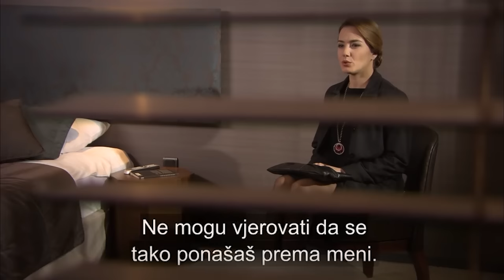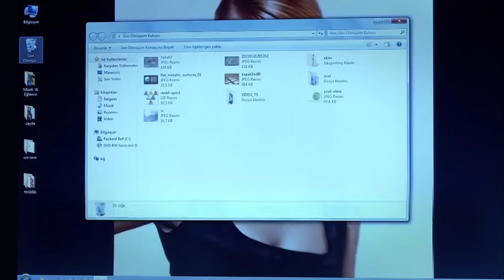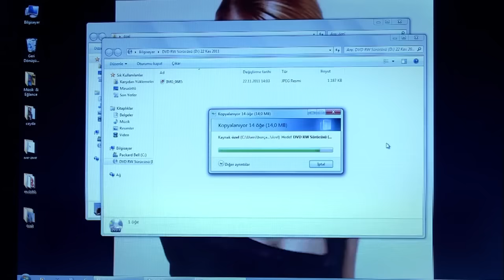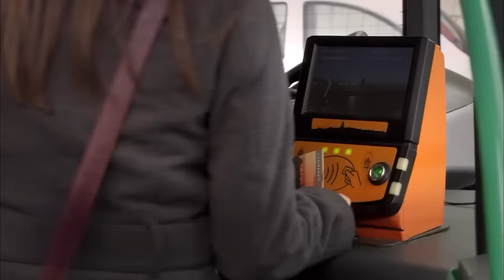Zvala se Feriha - 89 Epizoda - Djevojka imena Feriha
Zvala se Feriha 89. Epizoda Sažetak:
Ferihini i Emirovi osjećaji nakon višegodišnje su odvojenosti pomiješani. Dok na zarukama svi doživljavaju šok od iznenadnog Ferihina povratka, Emir, ali i Feriha, oboje nastoje pregurati večer hraneći se međusobnim izljevima ljutnje. Napetost raste iznenadnim Javuzovim posjetom i Saneminim dolaskom na zaruke.

Glumac/Glumica
Hazal Kaya
Vahide Gördüm
Metin Çekmez
Çağatay Ulusoy
Deniz Uğur
Yusuf Akgün
Ceyda Ateş
Sedef Şahin
Pelin Ermiş
Melih Selçuk
Ahu Sungur
Harun Akyüz
Cihan Okan
Gülşah Fırıncıoğlu